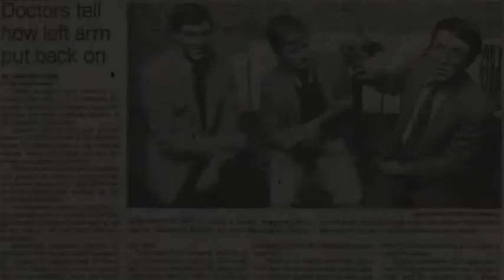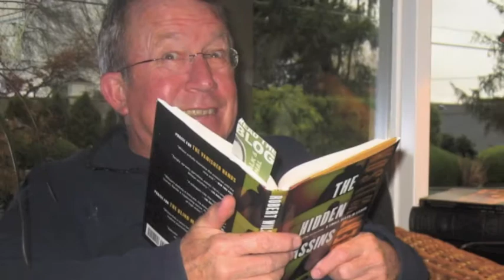Greg Roduner's life in Pictures